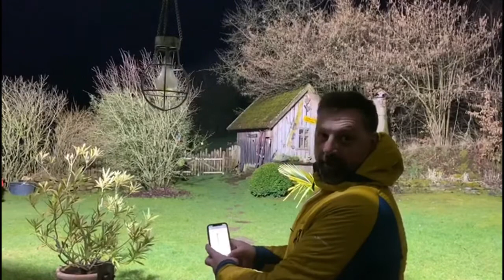URBANTECH FOCO SCANGRIP 60 000 LUM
Focos Scangrip de 30.000 y 60.000 lúmenes